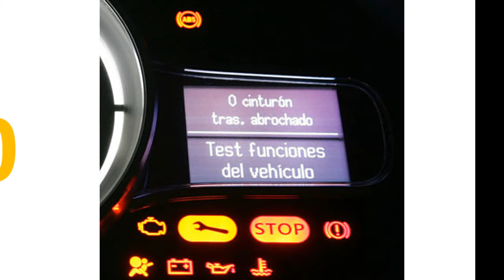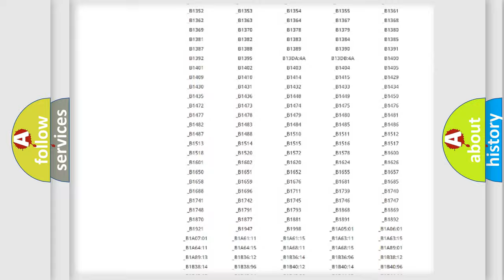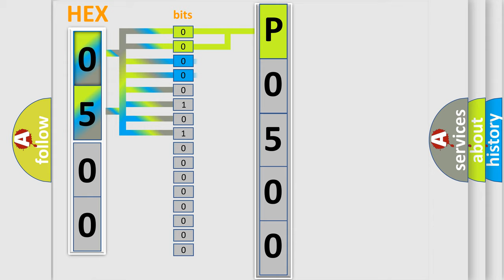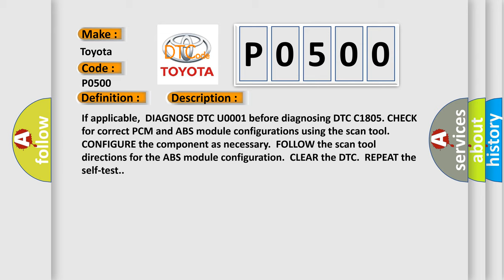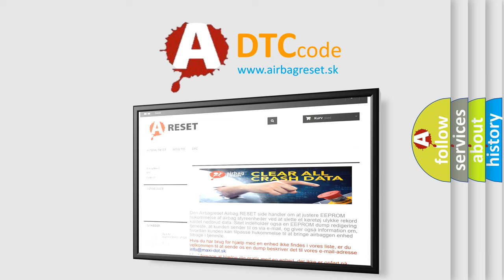DTC Toyota P0500 Short Explanation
Contents:
0:21 Basic DTC analysis according to OBD2 protocol standard.
1:48 Insight into programming
2:58 A diagnostically understandable description of the Diagnostic Trouble Code
3:05 Basic error definition

Make:
Toyota
Code:
P0500
Definition:
Mismatched PCM and or or ABS-TC Module
Description:
If applicable,DIAGNOSE DTC U0001 before diagnosing DTC C1805. CHECK for correct PCM and ABS module configurations using the scan tool.CONFIGURE the component as necessary.FOLLOW the scan tool directions for the ABS module configuration.CLEAR the DTC.REPEAT the self-test.
Cause:
 Wiring,terminals or connectors ABS faulty or wrong configuration PCM faulty or wrong configuration